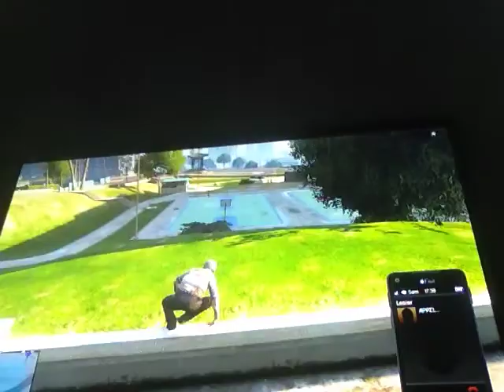GTA V comment troller des français fr